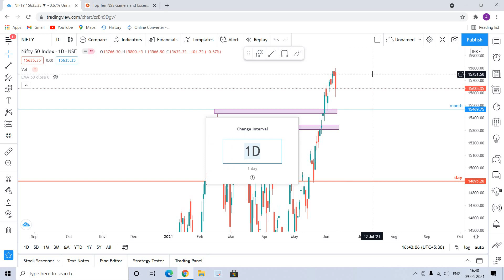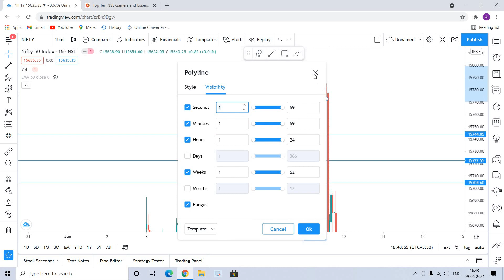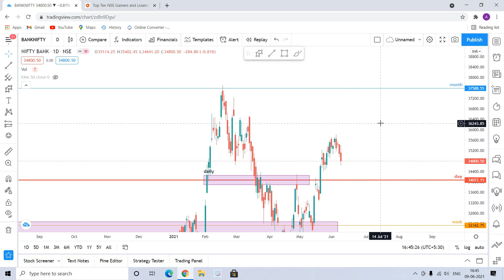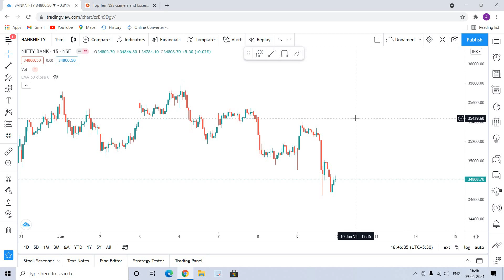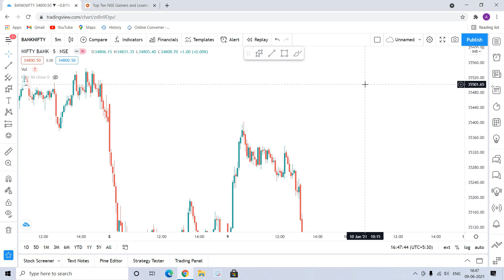Nifty Prediction for Tomorrow & BanknIfty Analysis For 10 June | sharemarket Analysis for Tomorrow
Nifty Prediction for Tomorrow & BanknIfty Analysis For 10 June | sharemarket Analysis for Tomorrow | HindalCo | TechM

riday Market Analysis | 10 June | Nifty Banknifty Prediction | Best Intraday Stocks

Bearish Movement | Put Option | Call Option | Option Chain | Basics of Stock Market | Daily Intraday Analysis | Nifty 50 | Sensex | BankNifty

If this video is helpful for you then please like our video and share with your friends and family and don't forget to subscribe our channel for more videos. thankyou || Team @MarketGreeks

Technical analysis
Chart analysis
Nifty 50 companies list 2021
Nifty bank
Nse
Nifty meaning
Nifty 50 meaning
Nifty future
Nse live chart
Banknifty analysis
10/06/2021 Bank nifty analysis
Intraday Trading strategy in bank nifty
Intraday Trading strategy Nifty
share market for beginners
setup for tomorrow 10 june 2021
Nifty tomorrow
Nifty today
chart nifty
chart bank
Nifty today chart nifty
charts bank nifty
share price
Nifty chart
Nifty today
chart Banknifty
Nifty analysis
Bank nifty
stocks analysis for tomorrow
Next week bank nifty
10 june2021 BANK NIFTY analysis
Bank nifty bank nifty strategy
Nifty strategy
Nifty analysis
Nifty and bank nifty nifty 50 nifty options
trading strategies
Nifty 50 today
Bank nifty nifty support
10/06/2021 nifty resistance
chart nifty strategy 10/06/2021
intraday trading
intraday bank nifty technical analysis
Bank nifty
bank nifty and nifty
intraday trading setup 10/06/2021 nifty bank nifty analysis
bank nifty10/06/2021
Bank nifty nifty bank WEEKLY OUTLOOK OF NIFTY & BANK NIFTY
nifty outlook
nifty charts
10/06/2021 nifty options trading strategies
10 june 2021 BANKNIFTY ANALYSIS
10/06/2021 NIFTY OPTIONS TRADING STRATEGIES

banknifty​ niftyoptionchain​
bankniftyoptionchain​
stockmarket​ sharemarket​ bestintradaytips​  stockstotrade​
NiftyPrediction​ BankniftyPrediction​ NiftyCrash​ niftyanalysis​ markettomorrow​ tomorrowsharemarkettips​
bankniftyanalysis​  TodaysIntradayStock​ BestIntraDayTradingTips​ BestTradingTips​ BestIntradayStocks​
Sharemarket​ stockmarket​ learnsharemarket​ freesharemarket​ LiveTrading​ stockmarket​ sharemarket niftytomorrow​ niftystrategy​ bankniftytomorrow​ nifty50​

trading investing wallstreet stocks business priceaction passiveincome forex stockmarket daytrader investing entrepreneur technicalanalysis cash finance trading motivation swingtrader banknifty intraday invest daytrading nse bse stockmarketindia warrenbuffet sensex nifty stockmarketquotes moneycontrol